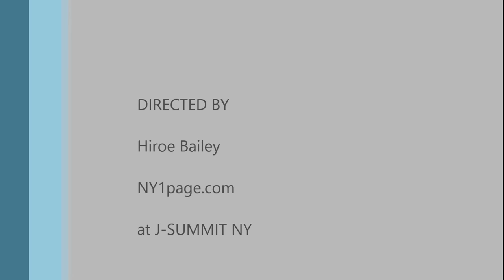Singer Showji interview by NY1page.com